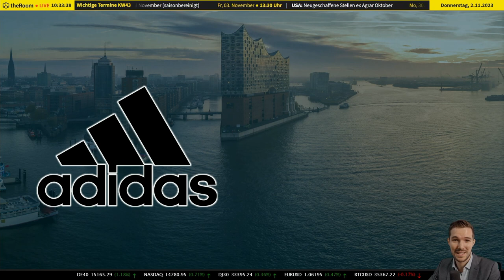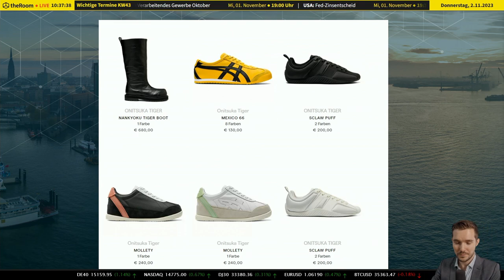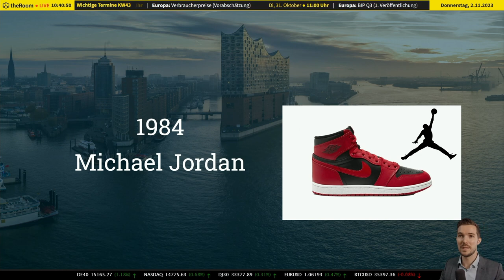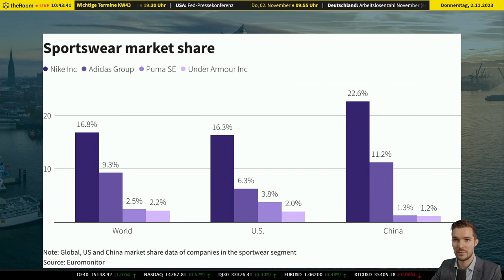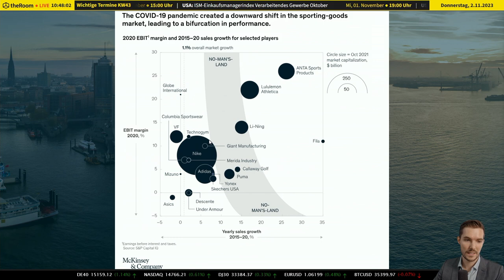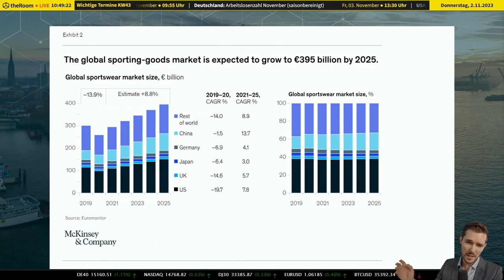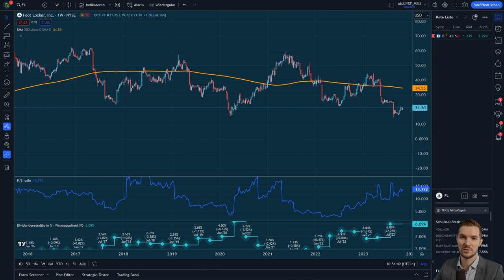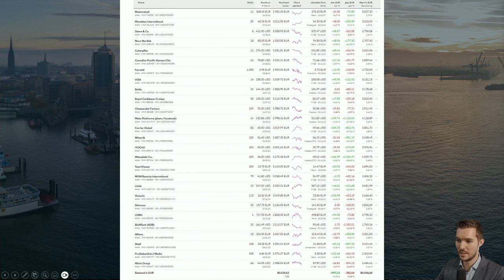🏢📈Einblick in Nikes Geschäftsbereiche: Wachstum, Umsatz und Gewinne🎽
👟📊 Unser neues Aktien-Video beleuchtet Nike im Geschäftsjahr 2022, wobei der größte Umsatzanteil von 35,3 Milliarden US-Dollar durch den Verkauf von Sport- und Streetwearschuhen erzielt wurde. Mit einem Wachstum von 13 % war dieser Bereich der treibende Faktor des Jahres, insbesondere in Nordamerika. Nike vertreibt Schuhe unter verschiedenen Marken, darunter Nike, Jordan und Converse. Der Geschäftsbereich Apparel, der sich mit Sportbekleidung beschäftigt, erzielte 13,9 Milliarden US-Dollar Umsatz mit einem Wachstum von 2 %, ebenfalls hauptsächlich in Nordamerika.

🎽 Der kleinste Geschäftsbereich, Equipment, verzeichnete einen Umsatz von 1,76 Milliarden US-Dollar und wuchs um 7 %. Hier werden Leistungsgeräte und Zubehör unter der Marke Nike verkauft. Im dritten Quartal 2023 verlangsamte sich das Wachstum von Nike auf 2 %, wobei Footwear, Equipment und die Regionen EMEA und China als Haupttreiber fungierten. Die Umsatzkosten wurden trotzdem kontrolliert, und die Bruttomarge blieb bei 44 %.

💹 Trotz des Umsatzwachstums gelang es Nike nicht, dieses in Gewinne umzuwandeln. Der operative Gewinn sank leicht auf 1,61 Milliarden US-Dollar. Nach Steuern und Zinsen verzeichnete Nike einen Gewinn von 1,45 Milliarden US-Dollar, rund 1 % weniger als im Vorjahr. Für das Quartal zahlte Nike 0,34 US-Dollar pro Aktie an seine Aktionäre aus, was einer Ausschüttungsquote von 36 % entspricht.

🏢📈 Möchten Sie mehr über Nikes Geschäftsbereiche und ihre Leistung im dritten Quartal 2023 erfahren? Besuchen Sie uns

❗ Risikohinweis: Die hier besprochenen Inhalte dienen lediglich der Information sowie der Unterhaltung. Die Inhalte stellen keine Anlageberatung dar. Führen Sie stets Ihre eigene Recherche zu den relevanten Themen durch, bevor Sie Anlageentscheidungen treffen. Die vorgestellten Inhalte stellen keine Aufforderung zum Kauf oder Verkauf von Wertpapieren oder anderen Finanzinstrumenten dar. Die Autoren und Moderatoren haften nicht für etwaige Verluste oder Schäden.